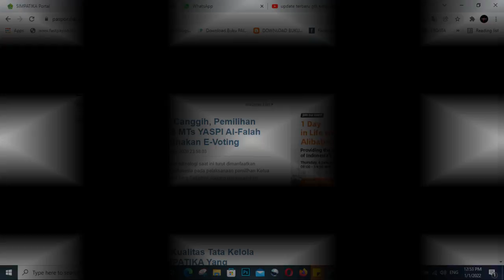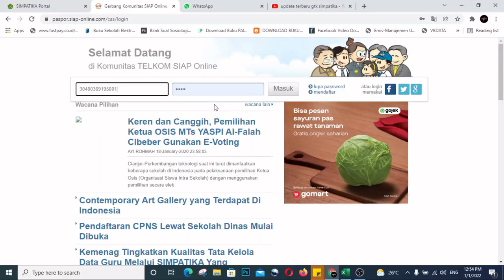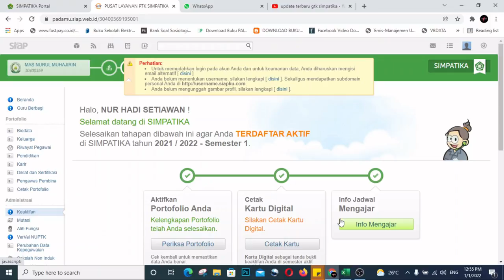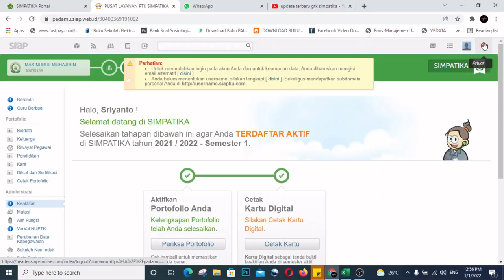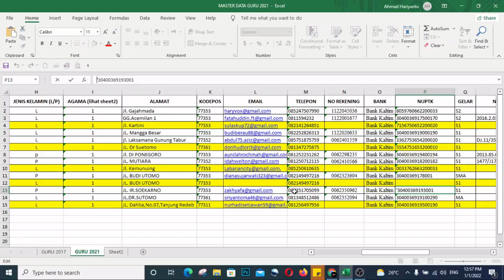Update Profil PTK di akun Simpatika Kemenag 2022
awal tahun 2022 ada update terbaru untuk profil PTK di simpatika agar bisa login, jika tidak melengkapi data yang diminta maka PTK tidak bisa login secara normal. silahkan tonton video ini untuk cara update profil ptk di simpatika 2022.